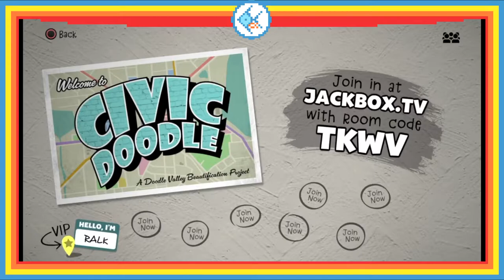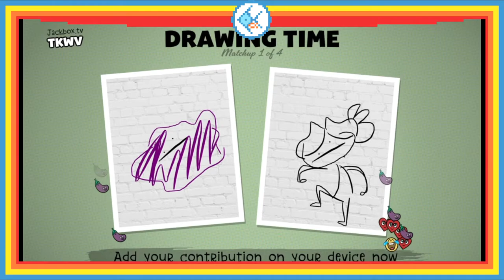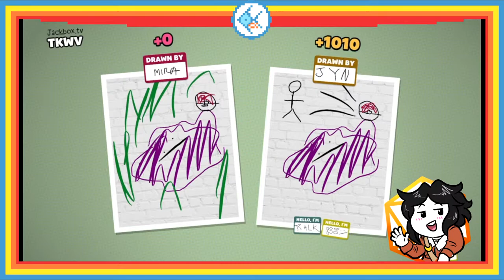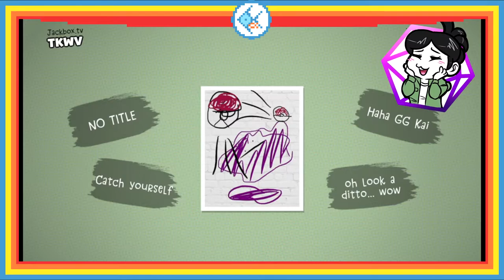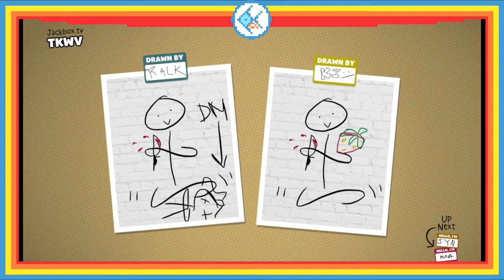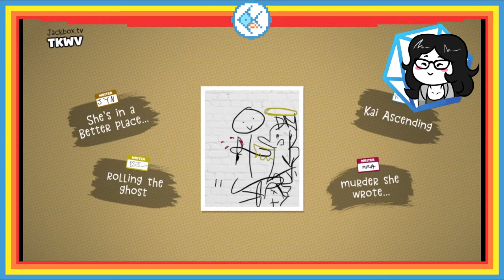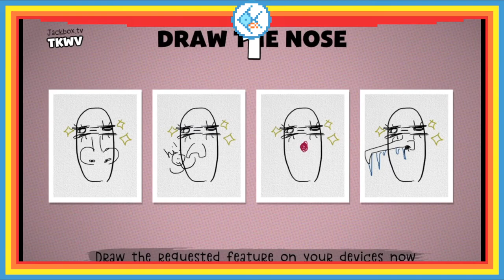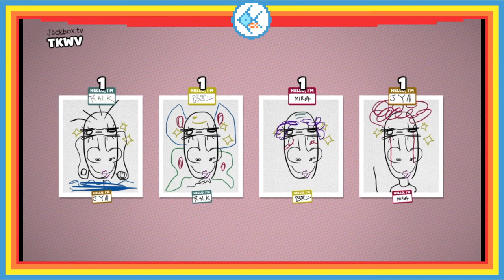MaxFishStudio | Crew Playthrough: JB4 Civic Doodle!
💕Hope our Fish Fam is staying safe in these shelter times! 🏠Today our Crew Playthrough is all about the Civic Doodle! 🖍This is a group game where you use your phone 📱to Draw crazy pictures based on a scribble or a prompt! 📲Other players will vote on their favorite drawing and help build off of it. 🖼

✏️Like Games? Like our quirky drawings? We got a lot more where that came from! 🔗

MEET THE CREW:
🍬Kai: